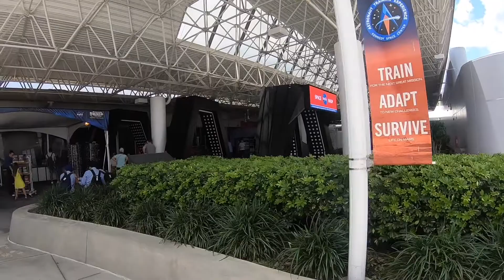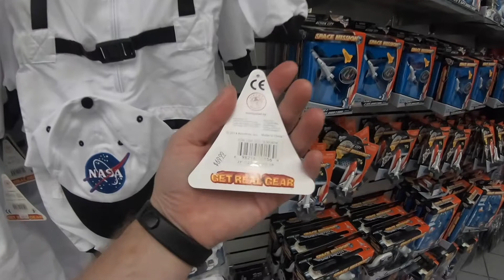Kennedy space center part 4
nasa 4